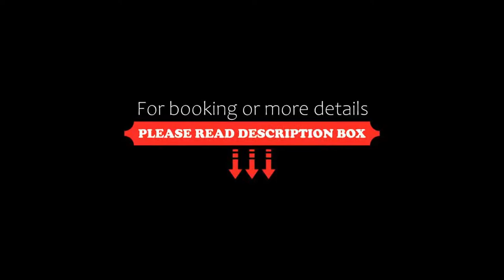Hotel Garni la Stua, Selva di Cadore, Italy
About Property:
Surrounded by the Dolomites, the family-run Hotel Garni la Stua is located in the Santa Fosca area of Selva di Cadore. This property offers free parking and a Finnish sauna.
All rooms of the Garni la Stua come with wooden furniture and en suite bathroom. Some rooms have a terrace. Free WiFi is available in all areas.
A sweet and savoury breakfast including homemade cakes is served daily. You can enjoy a drink at the on-site bar or relax in the lounge area with fireplace and library.
Property Type: Hotel
Address: Via dei Denever 23, 32020 Selva di Cadore, Italy
Searching For
1. Hotel Garni la Stua - Selva di Cadore - Italy
2. Hotel Garni la Stua - Selva di Cadore - Italy Address
3. Hotel Garni la Stua - Selva di Cadore - Italy Rooms
4. Hotel Garni la Stua - Selva di Cadore - Italy Amenities
5. Hotel Garni la Stua - Selva di Cadore - Italy Offers and Deals
Audio Credit:
Track Title: Blank Slate
Artist: VYEN